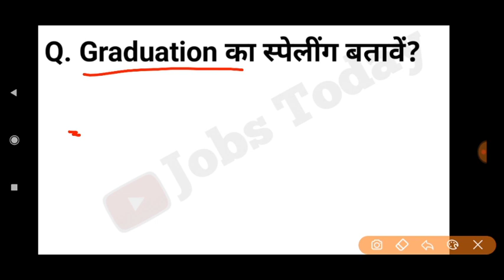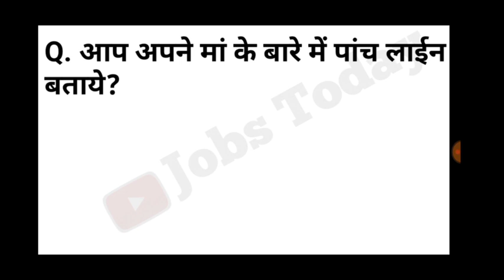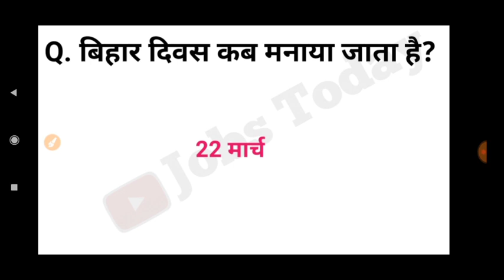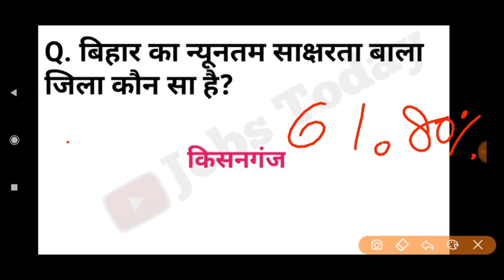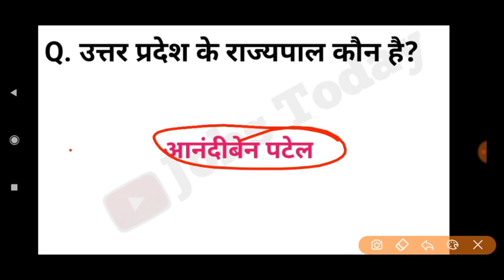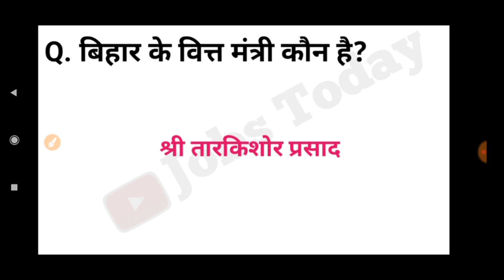बिहार विधान परिषद साक्षत्कार 24 दिसंबर को पूछे गए सवाल |Vidhan Parishad Interview Questions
Bihar Vidhan Parishad All shift Interview Questions 24 December 2020 को पूछे गए सवाल क्या सब पूंछा गया
बिहार विधान परिषद साक्षत्कार 2020 में पूछे गए सवाल | Bihar Vidhan Parishad Interview Questions 2020

बिहार विधान परिषद साक्षत्कार तिथि 08 दिसंबर 2020 से चालू हो रहा है अधिक जानकारी हेतु आप हमारे इंस्टाग्राम पर मैसेज भेज या फेसबुक पेज पर दोनों का लिंक निचे है।
बिहार विधान परिषद साक्षत्कार Office attendant interview 21 December से चालू है और 29 जनवरी तक चलेगा

००००००००००००००००००००००००

➡️ नोबेल पुरस्कार विजेता पूरी जानकारी